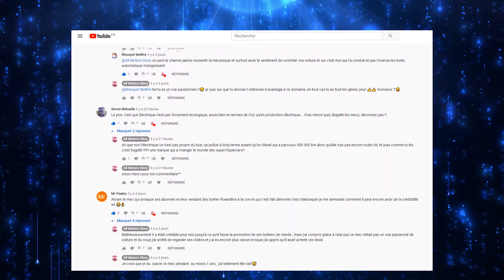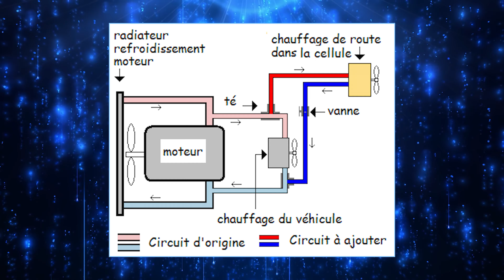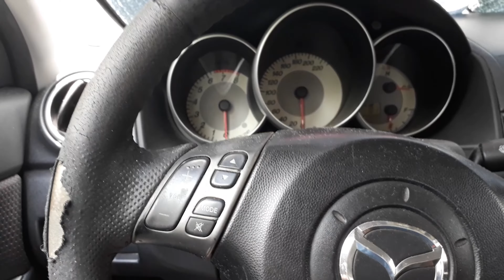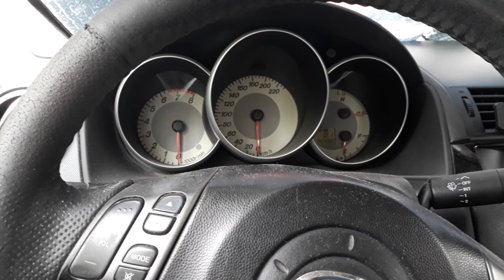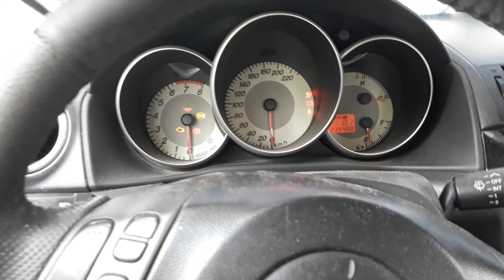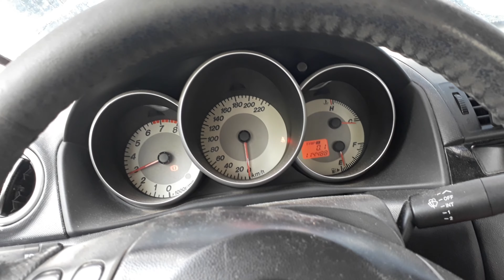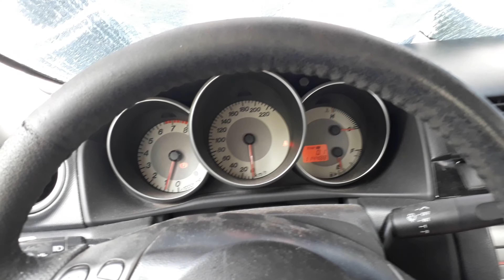🔧🔒 STORYTIME : Darius VS Mazda 3 ROUND 2 |All Motors Glory 🔧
😭 N'ACHETER SURTOUT PAS DE MAZDA AVEC UN MOTEUR Z6!

➜ I N F O R M A T I O N S :

résumé:Salut les gens, j’espère que vous allez bien , ici Darius de la chaîne All Motors Glory, alors aujourd'hui, je vais vous expliquer la suite de la première storytime concernant la MAZDA 3 et ce fameux capteur de cliquetis sur le moteur 1.6 Z6.

➜ A   P R O P O S   D ' A L L  M O T O R S  G L O R Y  :
All Motors Glory  , c'est avant tout automobile thermique, je me présente je m’appelle Darius, cette chaîne est avant tout une chaîne automobile, de voiture,100 %MÉCA et RÉUNIONNAISE, mais cette chaîne parle de quoi?

Sur cette chaîne, on parle de tout ce qui se rapporte aux voitures et moteurs thermiques, aux belles mécaniques(essence et diesel).

Alors il y a des vidéos sur leurs histoires ou leurs fonctionnements, que ce soi sur les voitures, les moteurs ou les personnages qui ont marqué l'histoire.

je fais également des compilations de sons moteur, pour écouter les merveilles de l'automobile et des belles mécaniques.

Et je fais également des vidéos TOPS sur divers thèmes.

 Petite précision avant de vous intéressez à la chaîne.
Cette chaîne est anti-voiture électrique et hybride, on parlera donc de belle mécanique, de V8, de Flat 4 et 6, de belle voiture thermique que se soit Japonaise, Américaine et Européen ; au clair une chaîne 100%meca.

S I T E   I N T E R N E T : BIENTOT !

B A C K G R O U N D (4K BLUE MOVING BACKGROUND ✫ Shooting Stars Cluster)

Sur ce, bon visionnage, bonne journée, bonne soirée, garder le sourire, car c'est ce qu'il y a de plus important dans la vie, sauvons les 100%thermiques et GLOIRE À L'AUTOMOBILE.👍👍👍👍👍🔧🚗🏎